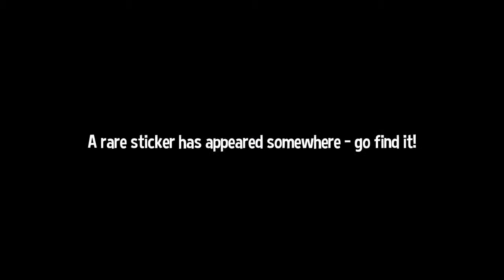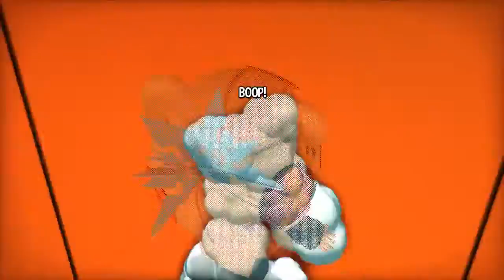A Hat In Time EP7: The Snatcher!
We do some more subcon forest and continue the game! I hope you enjoy the video!